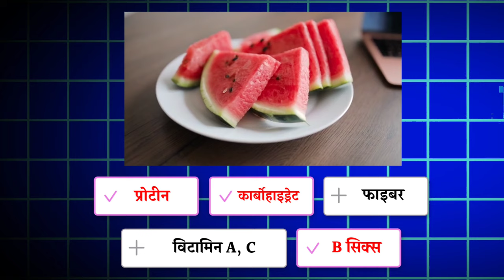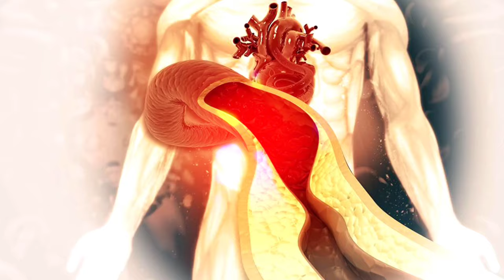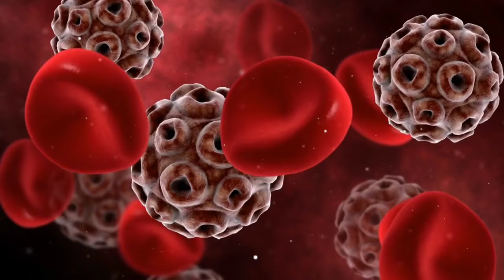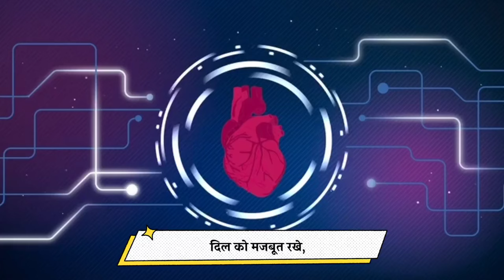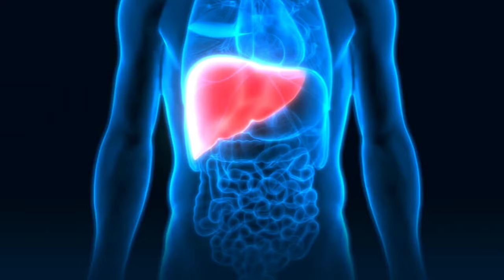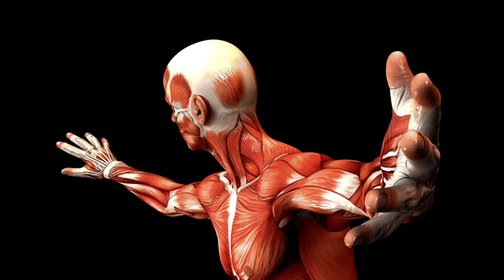Tarbuj Khane Ke Fayde | तरबूज खाने के फायदे और नुकसान | Benefits of Watermelon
Content cover÷
तरबूज खाने के फायदे और नुकसान

تربوز کھانے کے فائدے اور نقصان